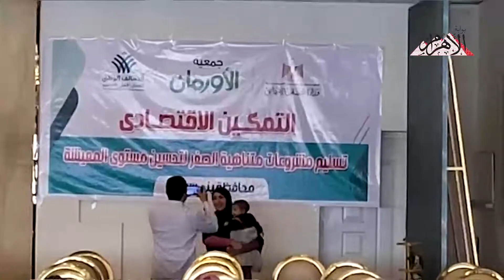تزامنا مع المؤتمر الاقتصادي.. 300 مشروع للأولى بالرعاية في بني سويف